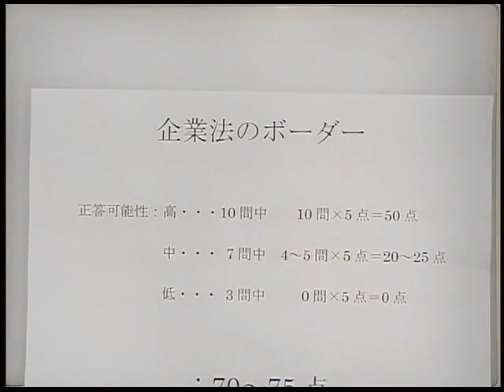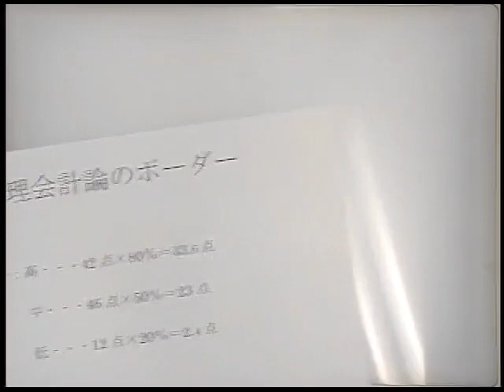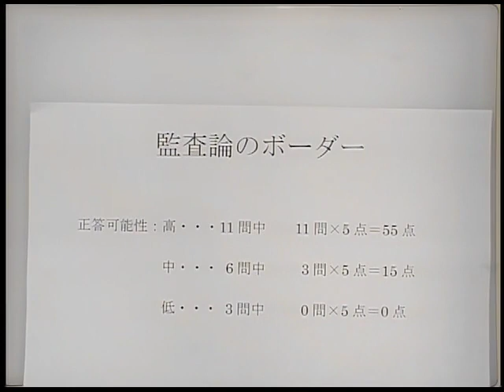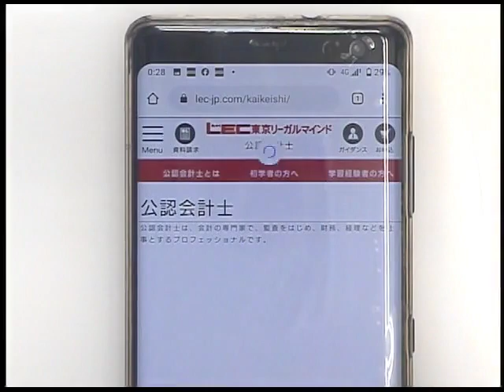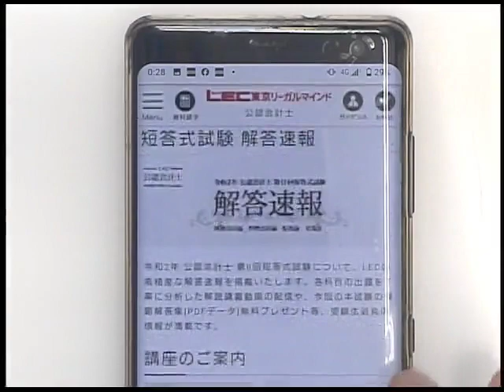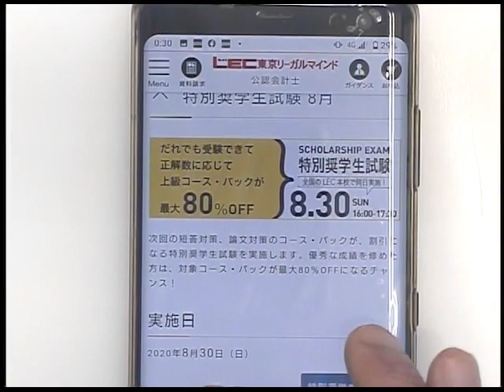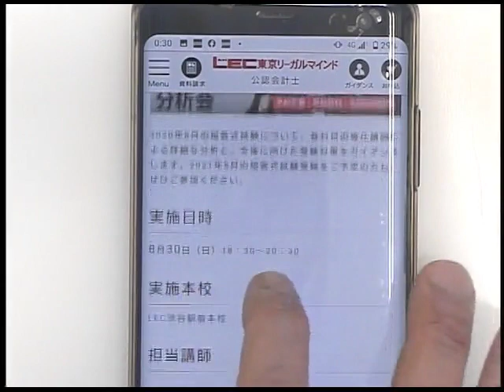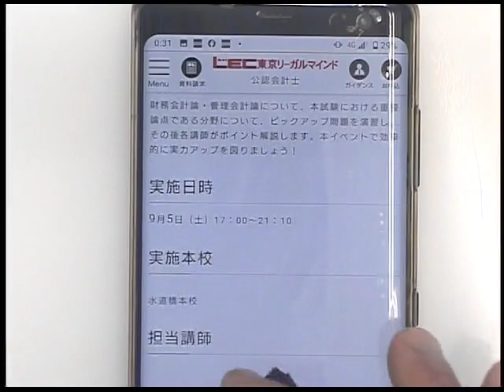【LEC会計士】令和2年第Ⅱ回 解答速報 解説動画 全体の講評＆合格ボーダー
令和2年第Ⅱ回 公認会計士短答式試験 全体の講評＆合格ボーダー

01:16　企業法のボーダー